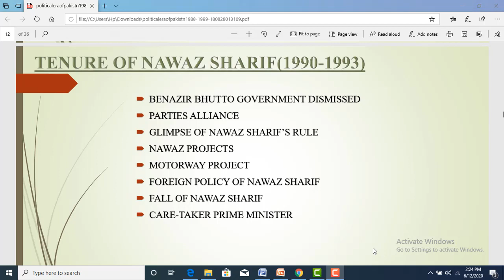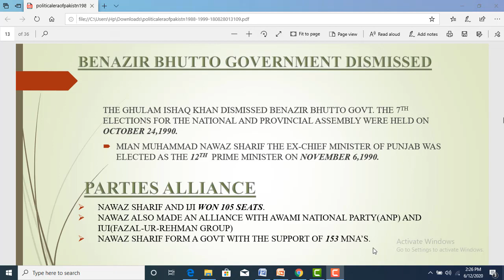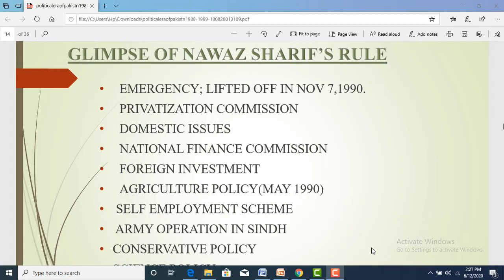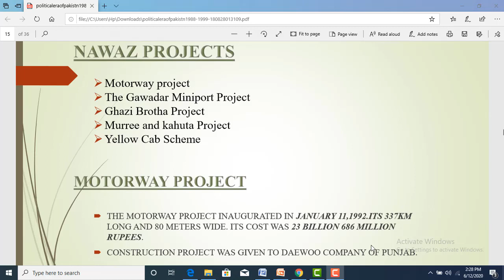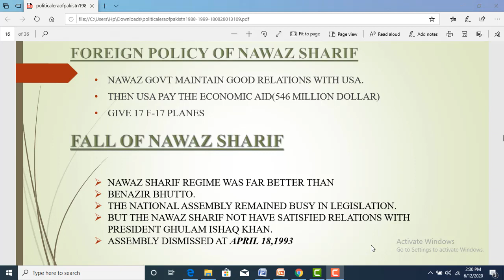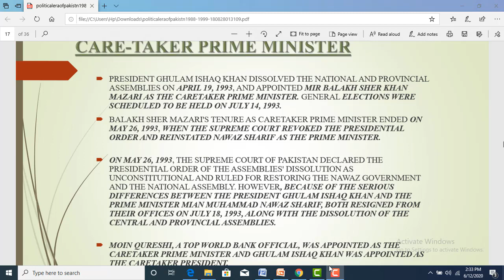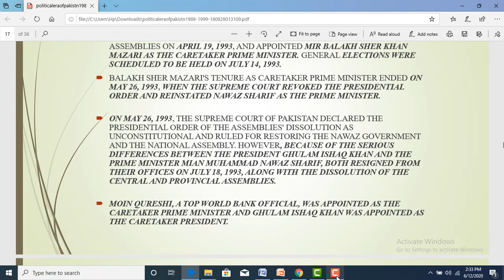Political History Of Pakistan between 1990-1993 (Pakistan studies lecture 30)